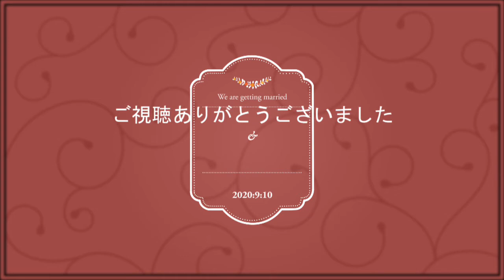いけちゃんの動画の玉手箱 鶴ヶ島からの日帰り小旅行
群馬県、赤城山、蕎麦屋ささやと覚満淵を巡るドライブです。気温20度の別世界を堪能してきました。